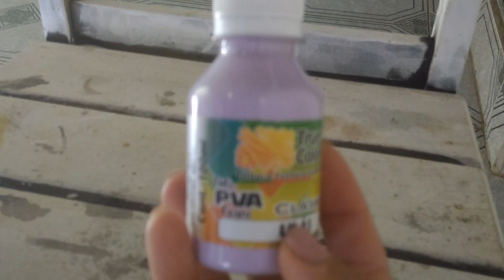DIY Cara nova para cadeira!!